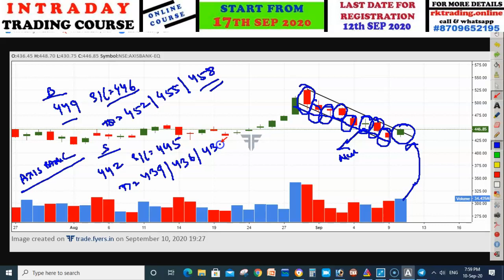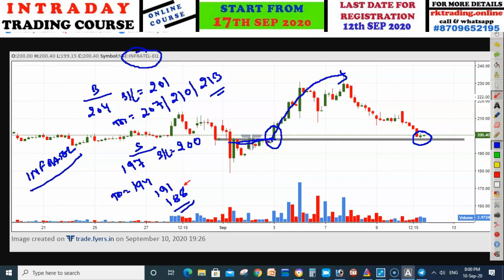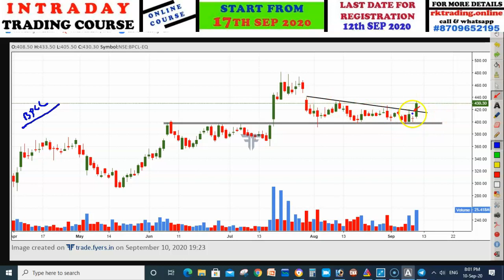6 INTRADAY STOCKS FOR 11TH SEP 2020